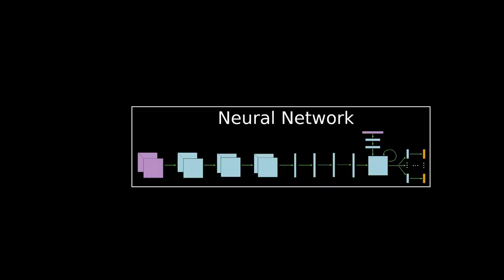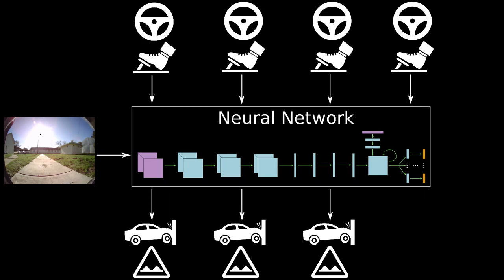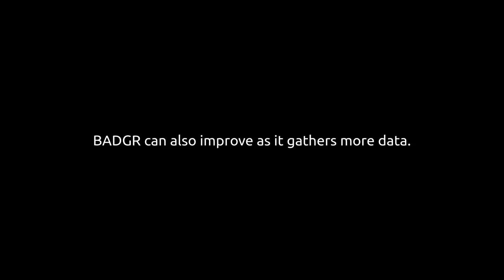BADGR: An Autonomous Self-Supervised Learning-Based Navigation System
Gregory Kahn, Pieter Abbeel, Sergey Levine
Berkeley AI Research (BAIR), University of California, Berkeley